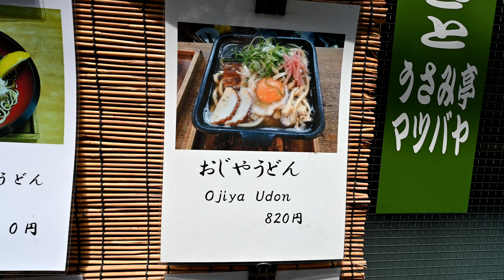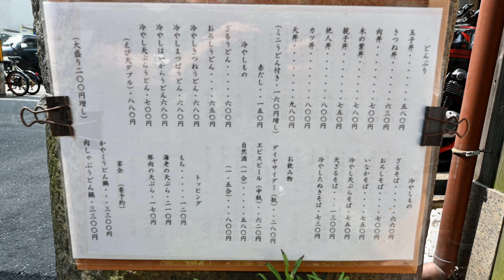【発祥の店巡り きつねうどん】創業1893（明治26）年「うさみ亭 マツバヤ」2020.6.9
創業1893年（明治26年）。100年以上前に開業した大阪は心斎橋にある老舗「うさみ亭 マツバヤ」。きつねうどん発祥の店。麺、出汁、揚げの三拍子が揃ったきつねうどんは絶品。ミニ親子丼も美味しく頂いた。

住所
　〒542-0081 大阪府大阪市中央区南船場３丁目８−１

営業時間
　１１：００－１９：００
　※撮影時は１７：００までの時短営業

定休日
　日祝

うどん Udon 우동 Japan food street stall#ラーメン#食堂#町中華#ぶらぶらBurabura#作り方